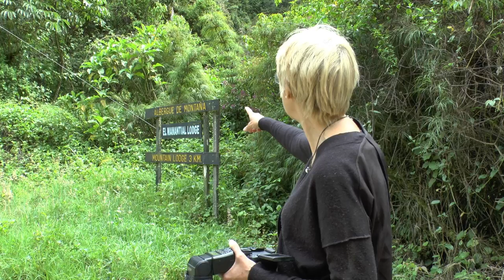Costa Rica looking for trhe quetzal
If you are looking for the Quetzal during your trip to Costa Rica, this video shows you a very good spot you can easely find bird, at least if you have a car.